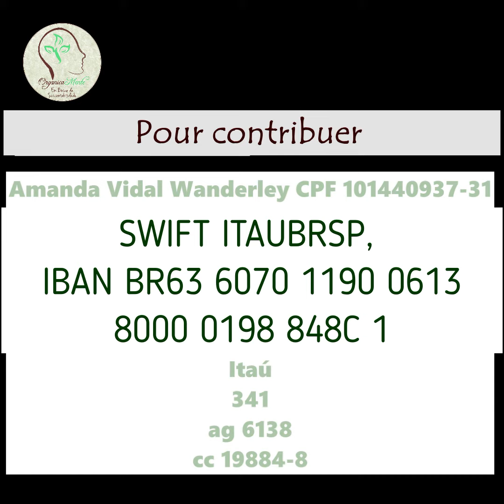Financement Participatif Organiquement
Bonjour 🌞 🥭🌻

Nous célébrons les 6 premiers mois de la vie saine et heureuse de notre fille Açucena avec la création de contenu pour vous sur la cuisine exotique végétalienne, l'art, l'agroforesterie, l'éducation, la durabilité, la communauté et la philosophie de vie. En pleine pandémie, ce sera notre façon de partager notre travail, en vous apportant nos pratiques pour une valeur que vous pourrez vous même definir. C'est une façon de travailler à la maison et de continuer de développer nos projets qui ont à voir avec un processus de changement politique et culturel cherchant des alternatives pour des jours meilleurs.

Nous avons lancé une campagne en ligne. Nous demandons une contribution mensuelle sans valeure fixe de cette manière chacun donne ce qu'il peut. Vous recevrez des publications hebdomadaires avec des photos, des recettes, des vidéos, des textes et des «lives».

💫 Vous pouvez nous soutenir via des plateformes de financement participatif

🌈 Vous pouvez également recevoir le contenu en nous envoyant simplement une preuve de don par téléphone portable ou par e-mail  et dire comment vous préférez recevoir le contenu (e-mail, groupe privé sur facebook, whatsapp , ou télégramme).
Vous pouvez faire le don directement par virement bancaire (Amanda Vidal Wanderley, CPF 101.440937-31, Itau Bank, ag 6138, Cc 19884-8, SWIFT ITAUBRSP, IBAN BR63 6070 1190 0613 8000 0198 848C 1) ou en utilisant paypal (https: // en utilisant l'e-mail ).